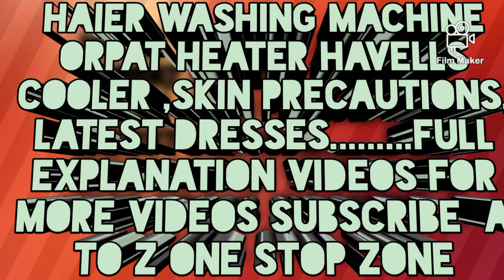A to Z One Stop Zone subscribe